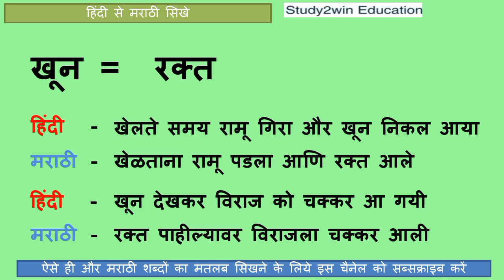Khoon Ko marathi mai kya kahate hai | खून को मराठी में क्या कहते है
"In this video marathi meaning of Khoon word is given and its use in marathi sentence is given